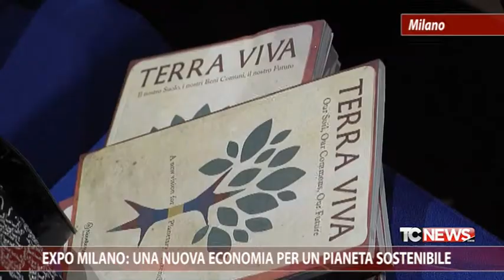Expo Milano: una nuova economia per un pianeta sostenibile